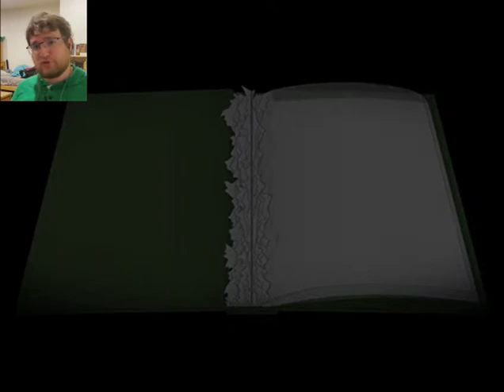Taking a Trip on a Paper Plane | A Bird Story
Moving on we take a long trip on a plane, with our new friend Birb of course.